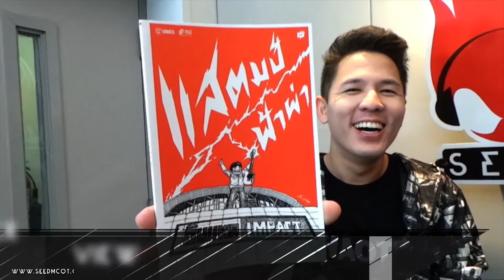INTERVIEW CONCERT STAMP FAHAP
ฟนๆของศิลปินหนุ่มอารมณ์ดี “แสตมป์ - อภิวัชร์ เอื้อถาวรสุข” เตรียมตัวให้พร้อมกับคอนเสิร์ตใหญ่ของเขาที่แฟนๆรอคอยมา 2 ปีเต็ม จะกลับมาจัดเต็มอีกครั้งใน “ไวตามิ้ลค์ เสนอ แสตมป์ฟ้าผ่า” 19 กันยายนนี้ อิมแพ็ค อารีน่า เมืองทองธานี งานนี้แฟนๆต้องรีบเพราะเปิดขายบัตร วันเสาร์ที่ 27 มิถุนายนนี้!!

“แสตมป์ - อภิวัชร์ เอื้อถาวรสุข” ศิลปินมากความสามารถทั้งบทบาทการเป็นนักร้อง นักแต่งเพลง ที่การันตีด้วยรางวัลมากมายจากหลายสถาบัน และยังมีผลงานเพลงฮิตอีกเพียบ เช่น ให้ตายสิพับผ่า, มันคงเป็นความรัก, ความคิด, คนที่คุณก็รู้ว่าใคร, โอมจงเงย, ชายกลาง รวมไปถึงเบื้องหลังการแต่งเพลงให้ศิลปินอีกหลายคนในวงการ นอกจากนี้บทบาทของการเป็นโค้ชในรายการ “เดอะ ว๊อยส์” ได้ส่งให้แสตมป์เป็นที่รู้จักและกลายเป็นขวัญใจของแฟนๆทุกรุ่น  ด้วยบุคลิคอารมณ์ดี ขี้เล่นบวกคารมที่ไม่เป็นรองใคร ทำให้บัตรคอนเสิร์ตแสตมป์ เกรียนเดย์ เมื่อ 2 ปีก่อนหมดลงอย่างรวดเร็วภายในไม่กี่ชั่วโมง นอกจากนี้ทัวร์คอนเสิร์ตแสตมป์ไซ-ไฟ 4 หัวเมืองใหญ่เมื่อปีที่แล้วก็ได้รับผลตอบรับดีเยี่ยมจากแฟนๆทั้งสุราษฎร์ธานี – หาดใหญ่ – เชียงใหม่ และอุดรธานี อีกเช่นกัน กลับมาครั้งนี้เขารวบรวมประสบการณ์กลับมาเปิดคอนเสิร์ตใหญ่ให้แฟนๆได้ชมกันอีกครั้งตามคำเรียกร้อง

คอนเสิร์ต “ไวตามิ้ลค์ เสนอ แสตมป์ฟ้าผ่า” เปิดแสดงวันเสาร์ที่ 19 กันยายนนี้ ณ อิมแพคอารีน่า เมืองทองธานี บัตรราคา 3,500 / 3,000 / 2,500 / 1,500 และ 1,000 บาท เปิดขายบัตร วันเสาร์ที่ 27 มิถุนายนนี้!! ที่ไทยทิคเก็ตเมเจอร์ทุกสาขาดูรายละเอียดเพิ่มเติมที่ และ เฟสบุค และ ทวิตเตอร์ @BEC_Tero_Ent และ @LOVEis_News อินสตราแกรม BECTERO_ENTERTAINMENT และ LOVEiS_News